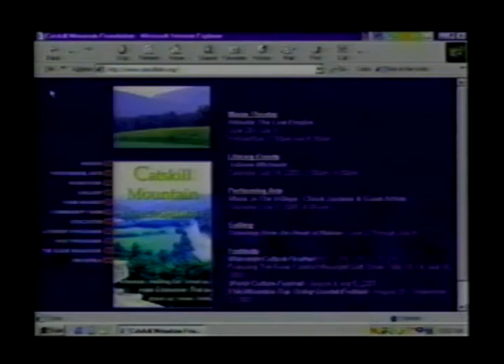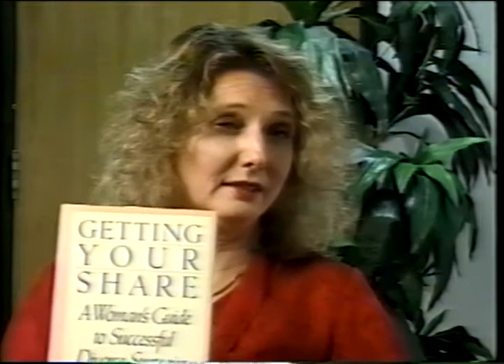Changes in Hunter, NY 2001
THE JOANNE MICHAELS SHOW: SPEAKING OUT ON THE UNSPEAKABLE aired on public access stations throughout the Hudson Valley (and into Manhattan on MNN-TV) for seven years, from 1999 through 2005. The show featured interviews with prominent citizens discussing controversial legal and political issues rarely covered by the local media. Joanne Michaels hosted and produced the show which was taped in Rhinebeck, New York at the Public Access of Northern Dutchess Area (PANDA) television studio.

Guests include:
Peter Finn, Owner Ruder Finn Public Relations & CEO of Catskill Mountain Foundation
Lois Brenner, Esq., Attorney in NYC and Red Hook

Date of taping—July 14, 2001.

The digitalization of this TV show was made possible by funds from The Bank of Greene County and in cooperation with Joanne Michaels and The Town of Esopus Library, Port Ewen, New York.